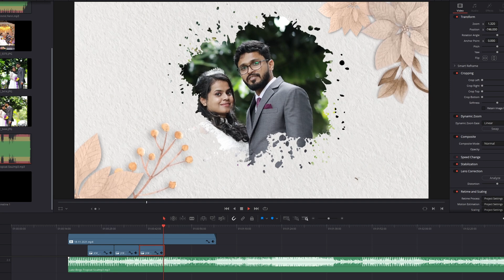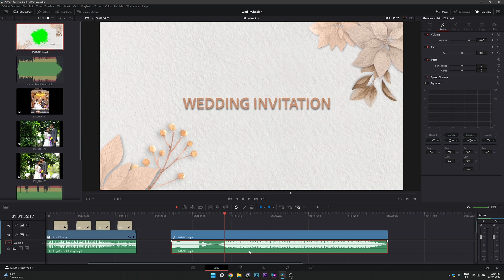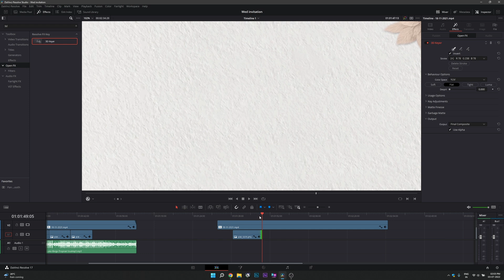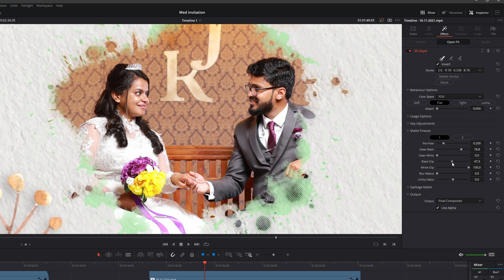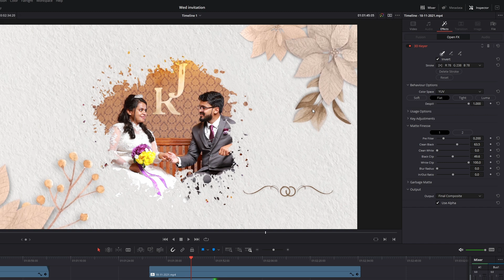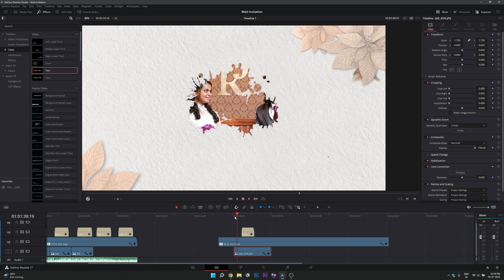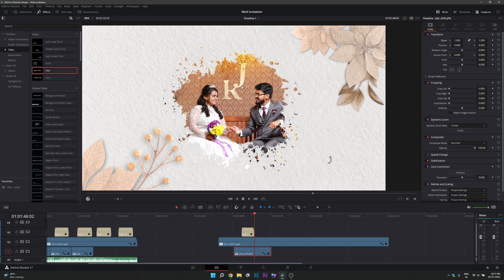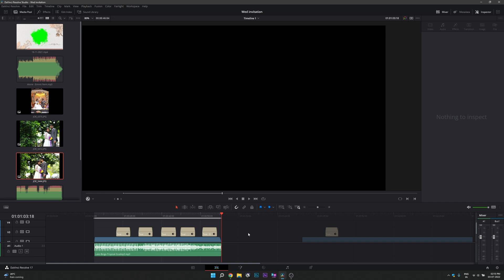Wedding invitation video - Davinci resolve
With this green screen technique, you can easily make very nice looking wedding invitation videos.

Say hi
Marshal Jose